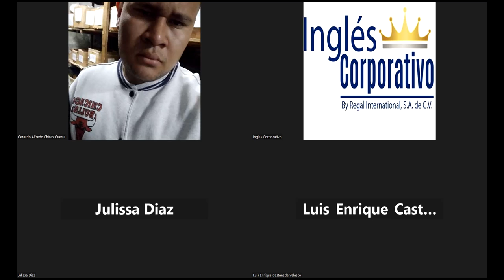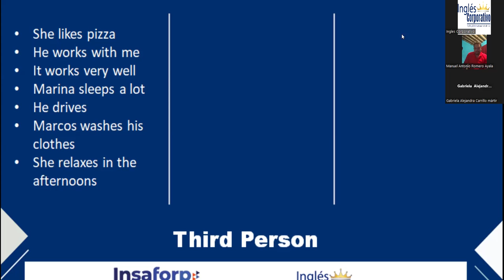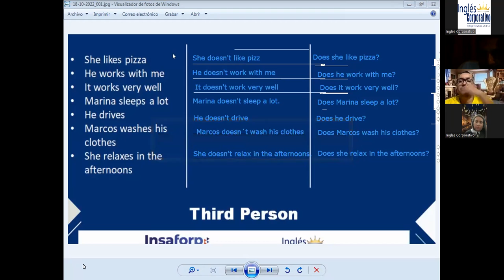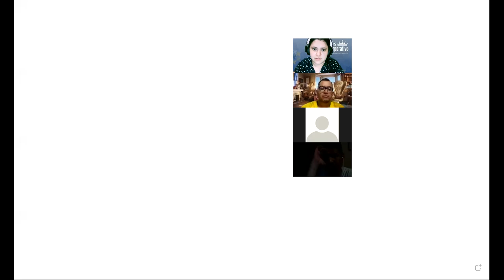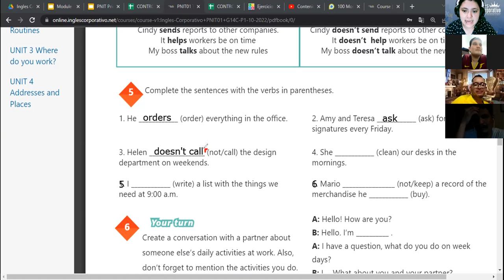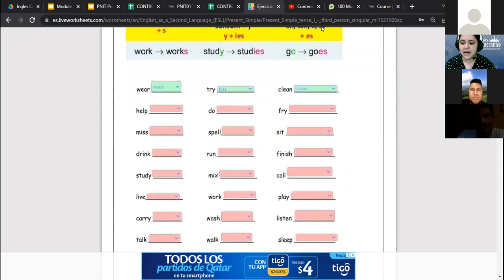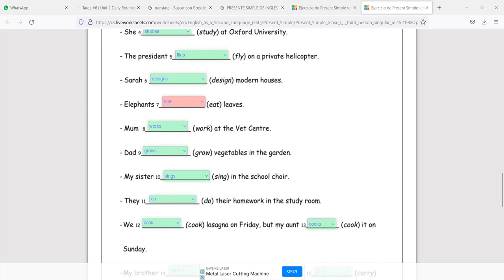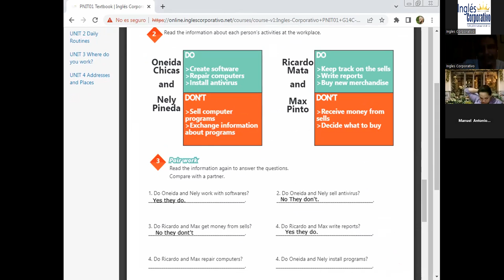Inglés Corporativo-18-10-22-Vocabulary practice daily routines